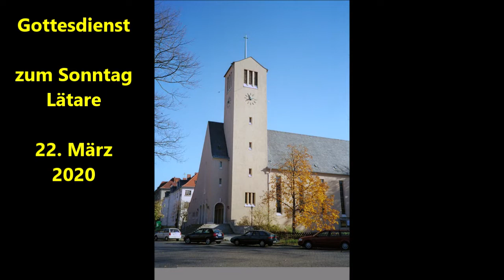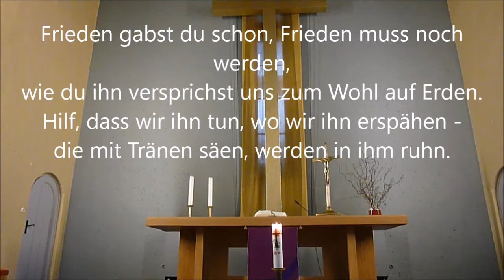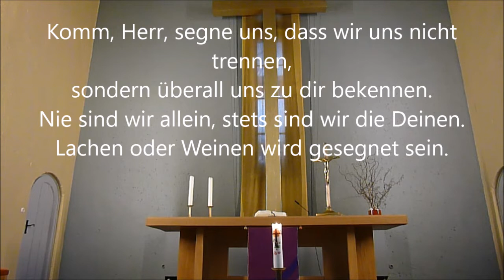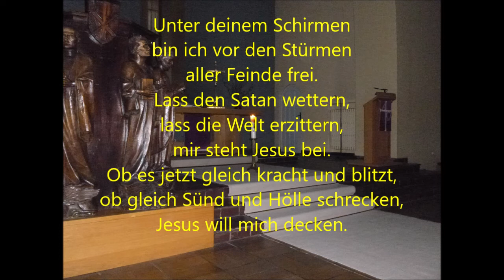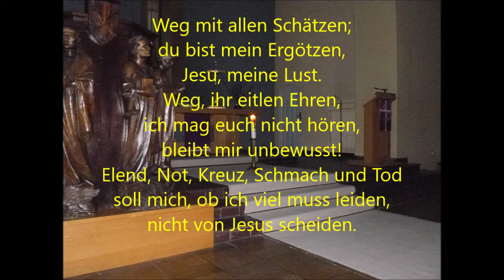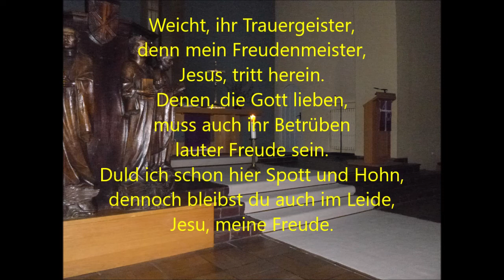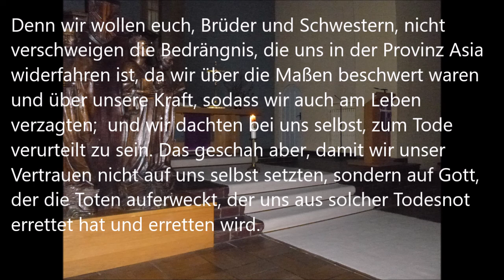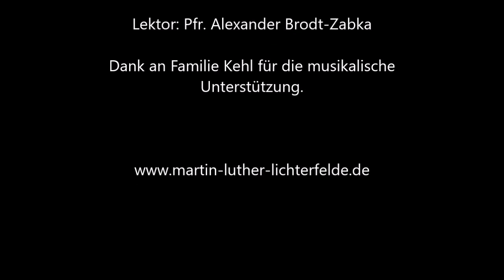Sonntag 22 März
Jetzt stimmt die Tonspur - hoffentlich.